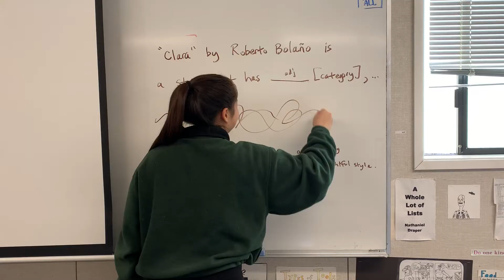Erin - Pathos Scene